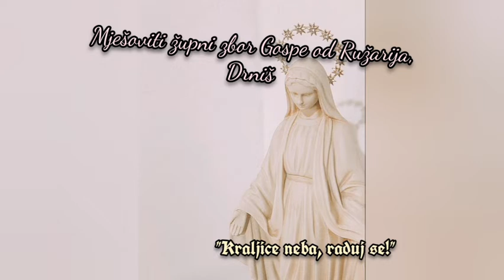Župni zbor Gospe od Ružarija, Drniš: "Kraljice neba, raduj se!"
🎶Mješoviti zbor župe Gospe od Ružarija, Drniš🎶

▫️"Kraljice neba, raduj se" - zbor i puk 🎼